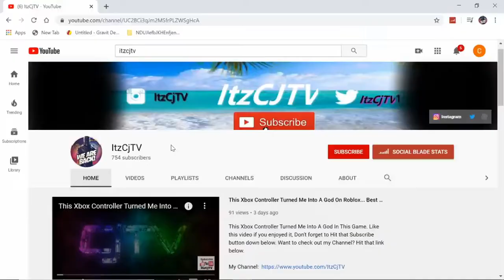Rebirthing With ONLY REBORN items on MINERS HAVEN REINCARNATION...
I Only Used Rebirth Items... This Was Kinda Challenging, I Still Don't Know Items For real... Like this video if you enjoyed it, Don't forget to Hit that Subscribe button down below.

                       Missed Last Video??

Ignore Tags